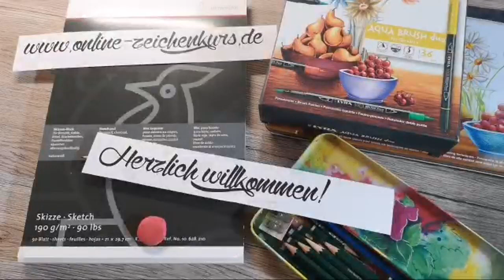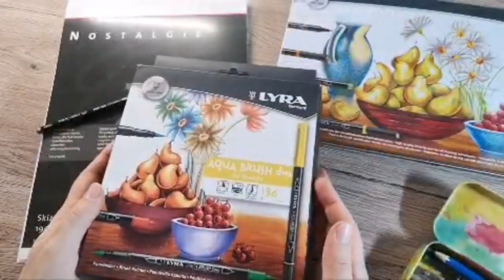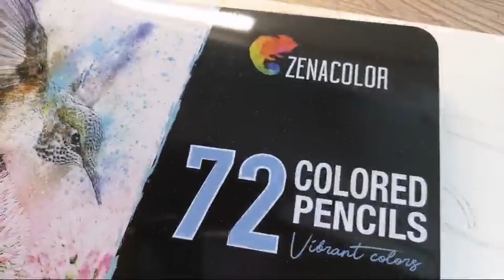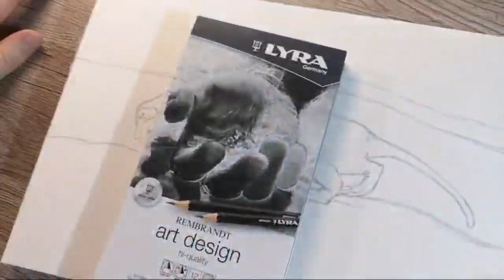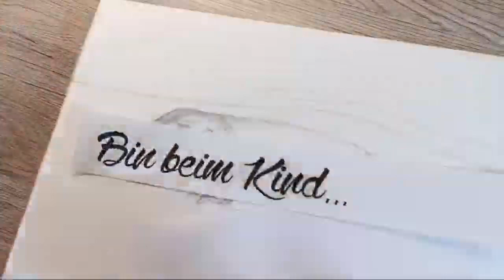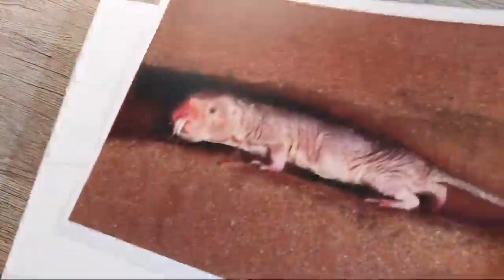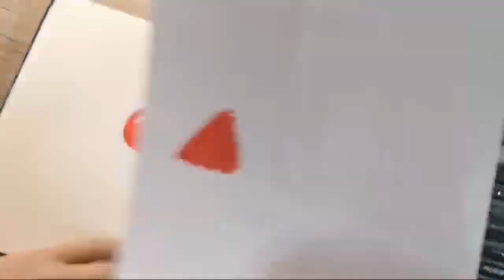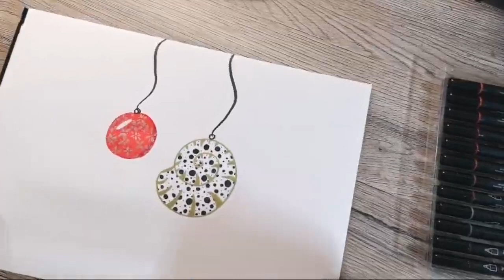Livestream - Wunschmotiv Nacktmull zeichnen ✏️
In meinem heutigen Livestream zeichne ich Wünsche aus der Community; diesmal der Wunsch nach einem Nacktmull. 😉

Zeichnen wollte ich ihn mit Bleistift und Filzstift. 🖍️

1. Bild: Ich zeichne einen Nacktmull mit Bleistift und erzähle ein wenig über verschiedene Bleistiftmarken, Technik, Estompen usw.

2. Bild: Im Anschluss male ich noch ca. eine halbe Stunde ein weihnachtliches Motiv mit Lyra Aqua Brush duo und Lyra Art Pen Filzstiften.